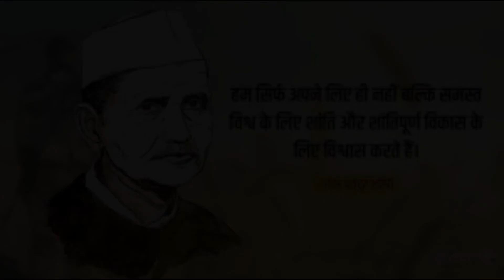Lal Bahadur Sashtri Ji Ka Jeevan || लाल बहादुर शास्त्री का जीवन परिचय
LAL BAHADUR SASHTRI JI FREEDOM FIGHTER &2ND PRIME MINISTER OF INDIA We believe in peace and peaceful development, not only for ourselves but for people all over the world. I am not as simple as I look. We must fight for peace bravely as we fought in war.